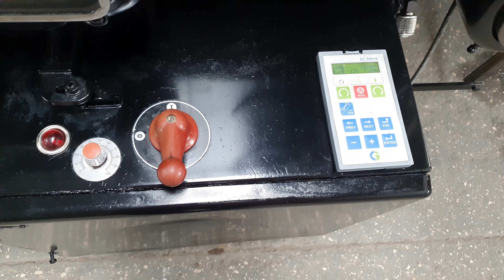Masina de stantat Heidelberg Cylinder SBG | Heidelberg Cylinder SBG Die Cutting Machine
RO :
Heidelberg SBG, masina stantat.Dimensiuni in interiorul ramei de fixare: 720 x 535 mm
Dimensiuni maxime stanta (fixare fara rama) :770x590 mm

EN :
Automatic die cutting machine Heidelberg SBG